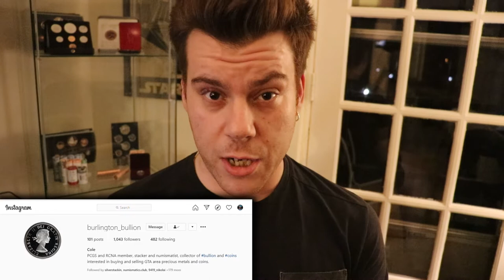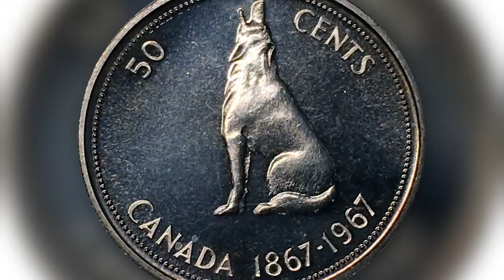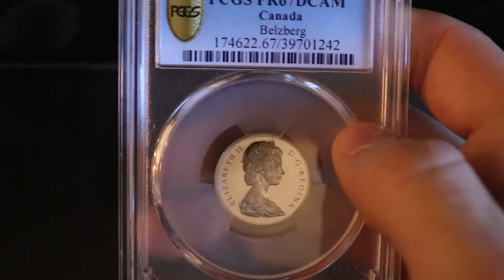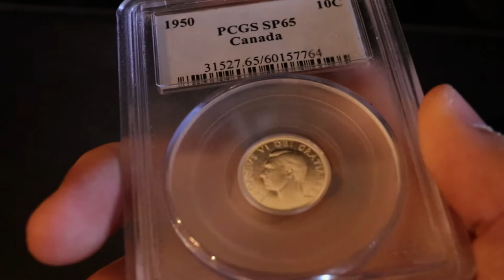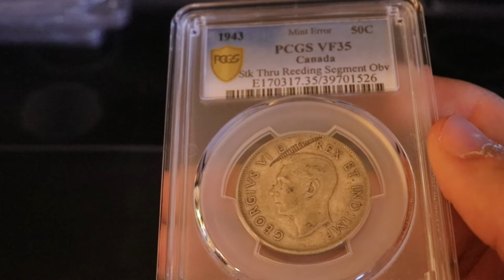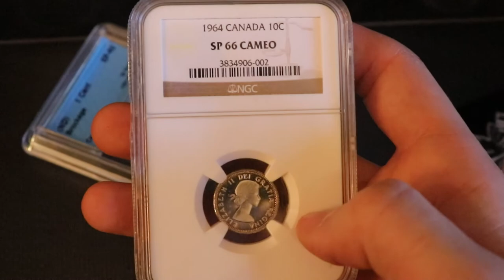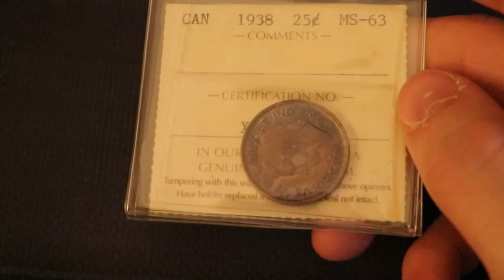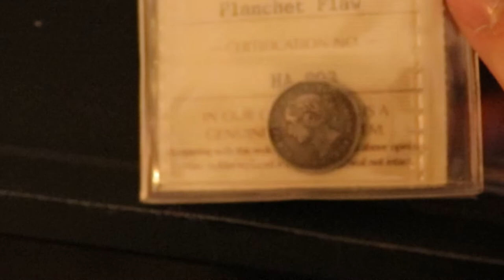Coin Grading in Canada - Interview & Look at "EXTREMELY RARE" Graded Specimen Collection!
I would like to thank my friend Burlington Bullion for joining me in this Interview. We discuss several different key points when it comes to Collecting Canadian Coins and stacking Canadian silver as well as Showcasing some of the beautiful pieces from his collection!